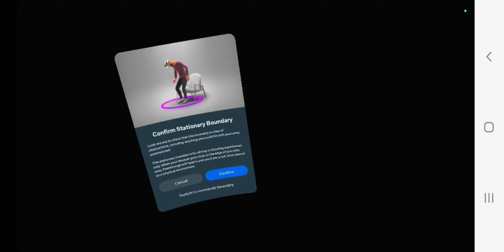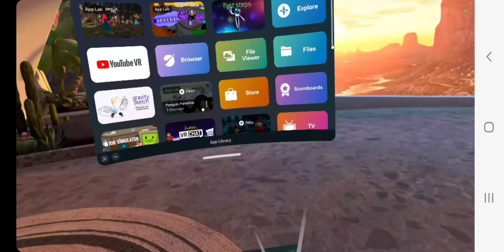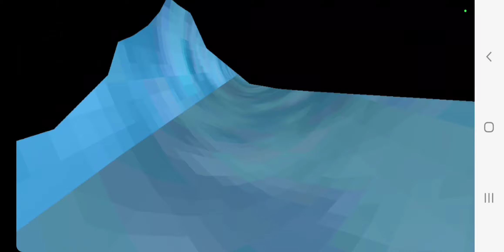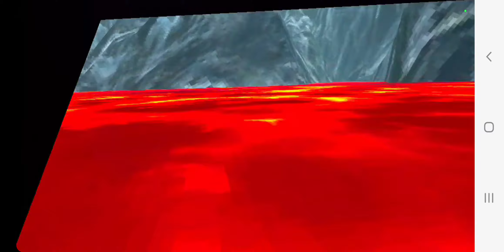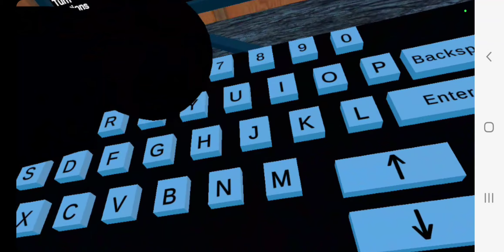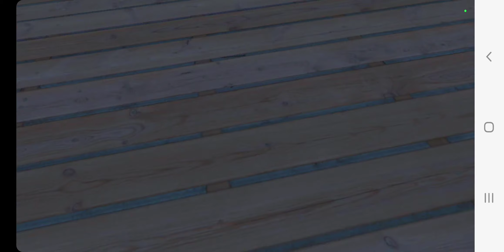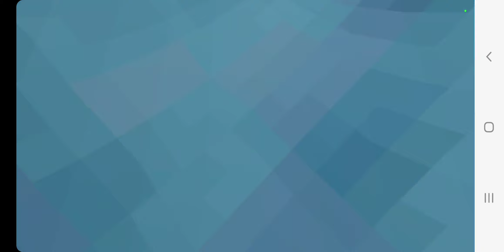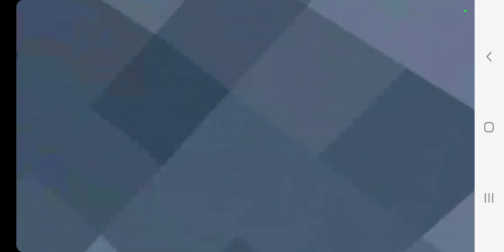06 December 2022